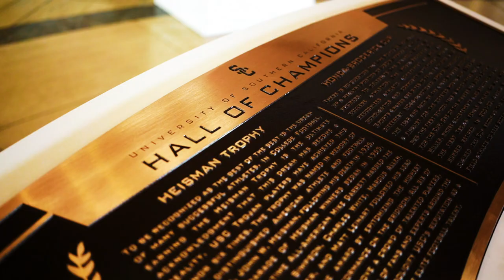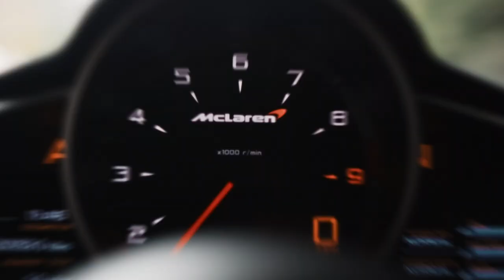2022 USC Football: A City of Champions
A City of Champions.

Produced by Geno Velasco